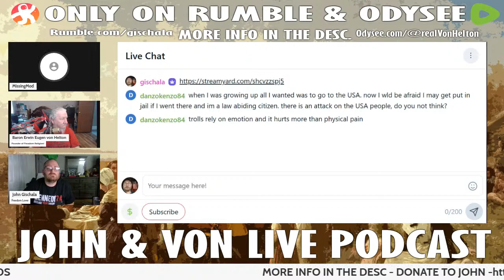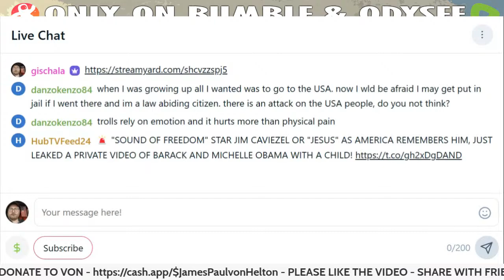MISSING MOD SPECIAL